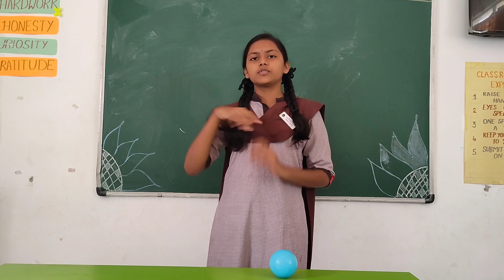Juggling Granny - Lakshmi D